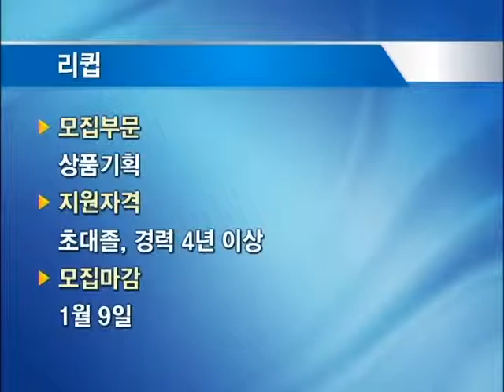채용정보(지원엠텍,대한,리큅,운화,데스코,충진솔루션,범주해운,성광,아코디스,대능,삼전순약공업)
* 오늘의 채용정보
 - 지원엠텍
 - 대한
 - 리큅
 - 운화
 - 데스코
 - 충진솔루션
 - 범주해운
 - 성광
 - 아코디스
 - 대능
 - 삼전순약공업